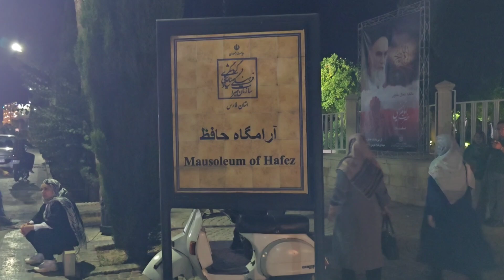Street Performance in Shiraz